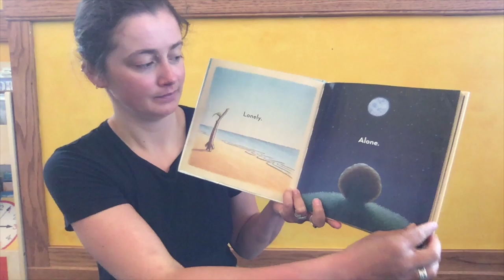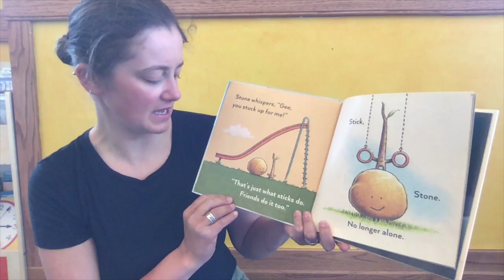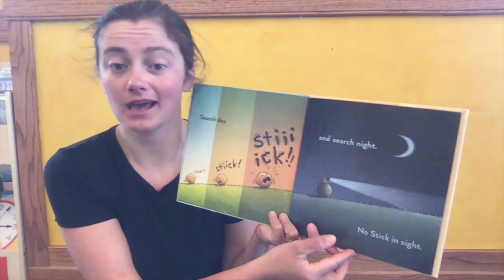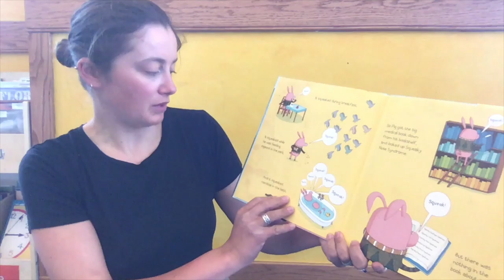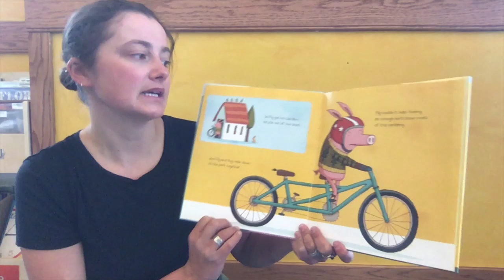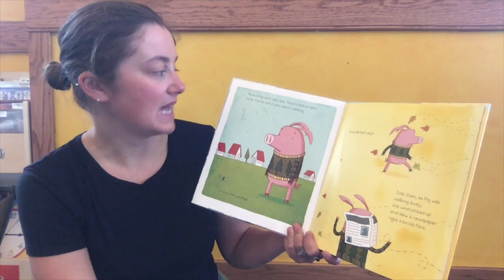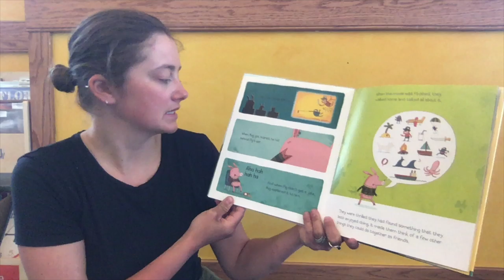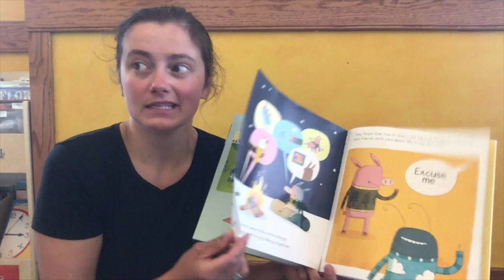Storytime April 7th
Join Miss Rachael for this fun storytime.

Books
- Stick and Stone by Beth Ferry & Tom Lichtenheld
- Pig and Small by Alex Latimer